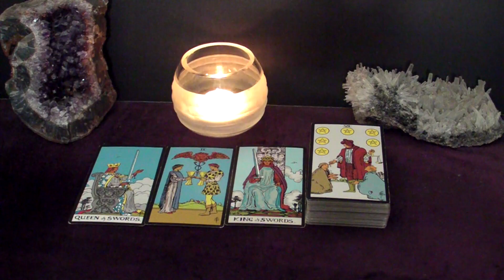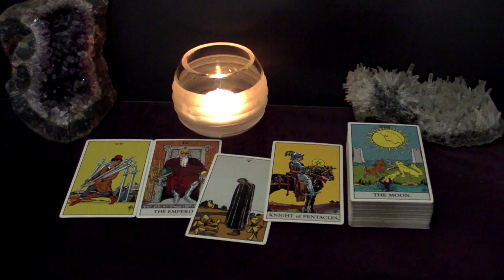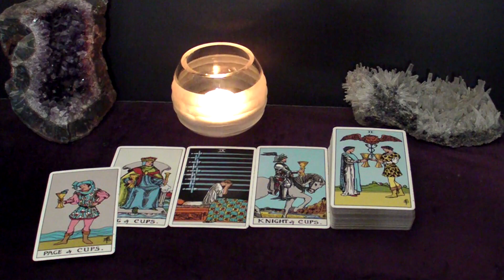PISCES - A Confession Is Coming. They're Deeply In Love With You | June Tarot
This is your June 2023 Monthly Tarot Reading.

Spreads In This Reading:
00:00 Intro
00:26 New Love
05:30 Love in an Existing Relationship
07:13 Love from the Past
09:39 Work/Business/Finances
12:10 Advice